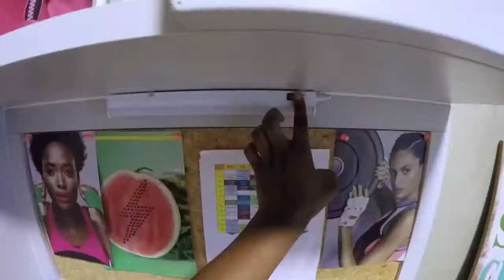A day in the life of Respublicans - Eastwood Village